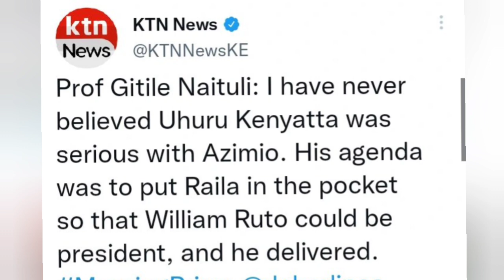Political Analyst Alleges How Uhuru Kenyatta Played Raila Odinga To Help William Ruto Win Unopposed